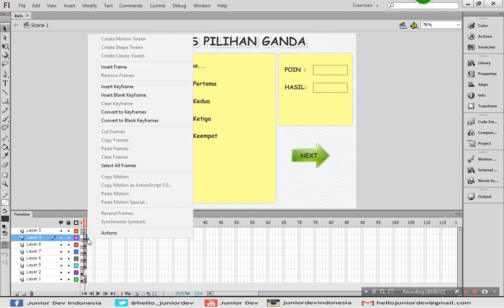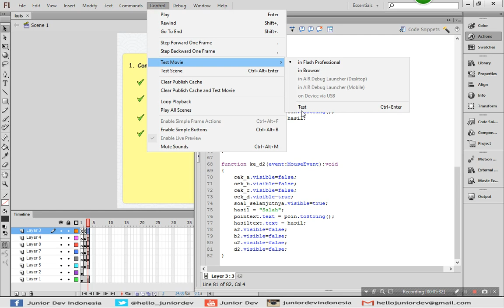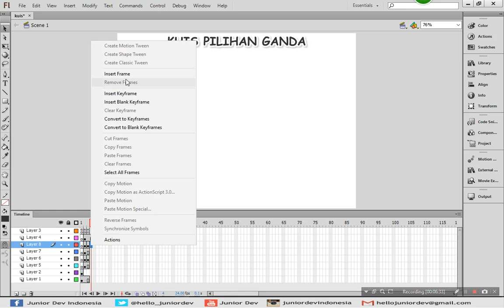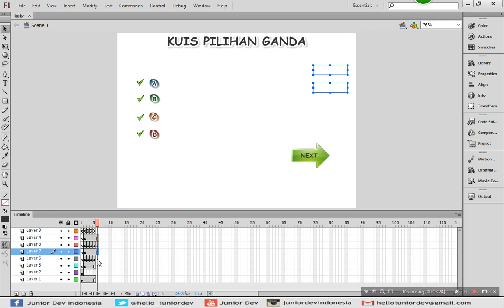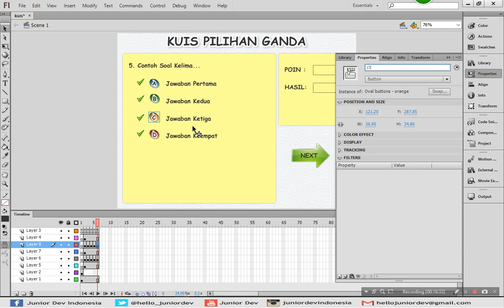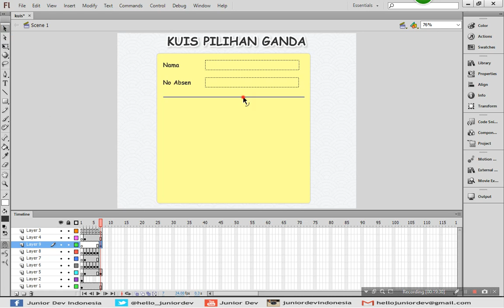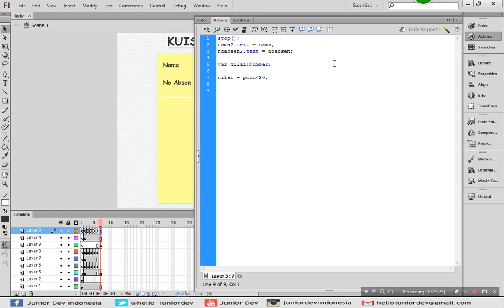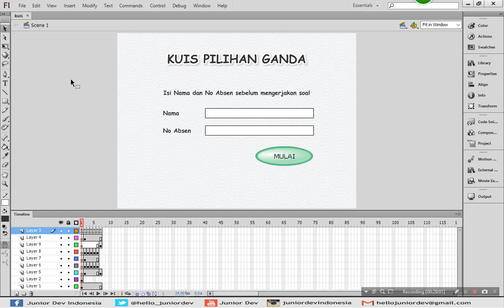Membuat Kuis Pilihan Ganda Adobe Flash dan Actionscript 3 (Part 2/2)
Video (bahasa Indonesia) ini berisi membuat kuis pilihan ganda menggunakan adobe flash dan actionscript 3

(On Going..!!)

(On Going..!!)